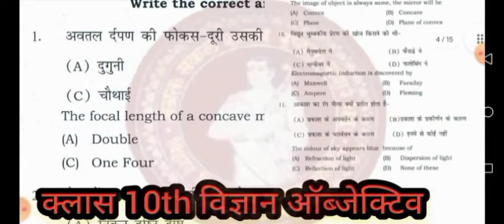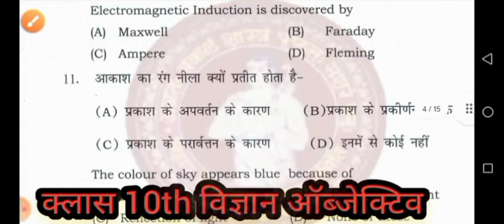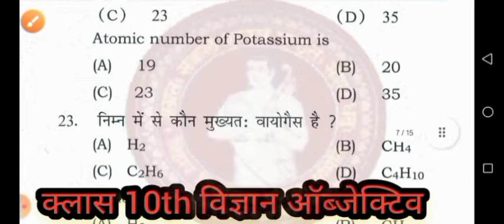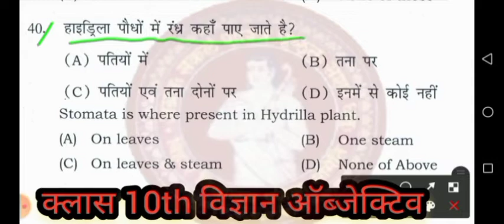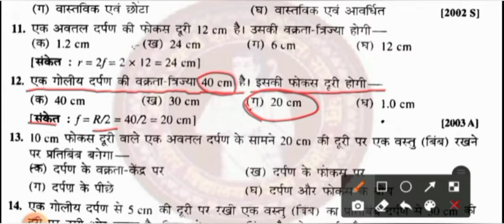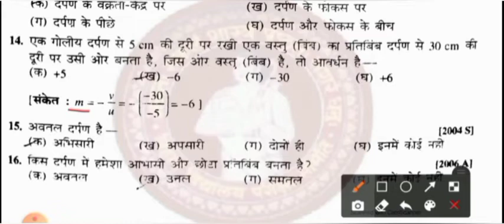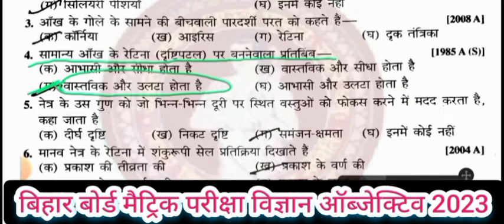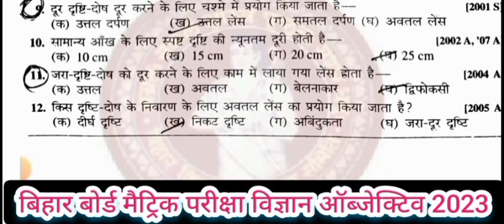बिहार बोर्ड मैट्रिक परीक्षा2023विज्ञान ऑब्जेक्टिव|10th 5साल से लगातार पूछे जाने वाला प्रश्न विज्ञान